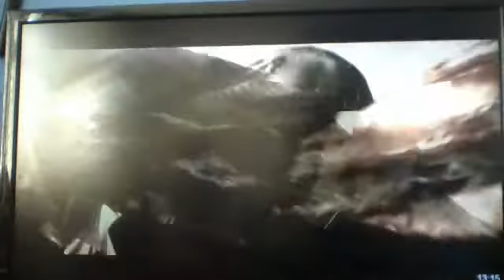lets play w gry (resident evil 5) part8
ammo force